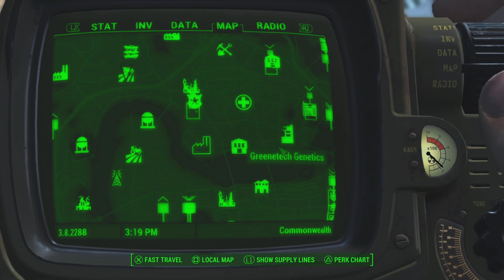Cambridge Polymer Labs Quest - Legendary Piezonucleic Power Armour - Fallout 4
Upon entering the Cambridge Polymer Labs, the Sole Survivor is greeted by a Miss Nanny robot named Molly. She asks if they have come to fill a job position. By answering yes, Molly will give the player character a one-question survey for qualification, asking whether or not the player character has any research experience. She will assign a job and provide a uniform (set of clothing and items) based on the answer given

Molly will then ask if the Sole Survivor would like an orientation, which is optional. If they agree, she will move into a side room with a broken slide projector and relate the history of the company. The Sole Survivor is asked to change into suitable attire and Molly leads the player character through a changing area with sets of lockers, then they are told to proceed to the cleanroom.

Just past the cleanroom, the player character will come to a room with a terminal directly in front and a large machine called the polymer coating applicator filling the right side of the room. The terminal will have the research data of the experiment that's been performed up to this point.

To complete the project, the Sole Survivor must supply the applicator with the reagents lithium hydride and gold in addition to the radioactive material, U-238. Sitting right on the applicator is a silver canister that contains unidentified sample 11317, which when inserted into the applicator will identify it as hydrochloric acid. The Sole Survivor must explore the rest of the facility and find the components for the project.

Entering the atrium there are two doors straight ahead. The storage room on the left contains unidentified sample 3111 (lithium hydride). The adjacent door leads to another small lab containing unidentified sample 413 (gallium). In this room is a hole in the wall leading into the next lab, which contains unidentified sample 65 (tungsten), a window to view into the containment room, which contains the U-238, and a wall-mounted terminal that opens the containment room. Opening the room causes alarms to sound and a glowing one to rise out of the standing water in the containment room. The containment room can be accessed via the door on the first floor at the bottom of the stairs, to the left of the door leading back to the applicator room.

Up the stairs on the second level and turning around, there will be two doors at the end of walkways on either side. At the end of the left walkway is an office space in which the player character will find unidentified sample 49 (cobalt) sitting on a desk. Near this desk is a ramp leading into the ceiling ducts, which will grant access to the aforementioned righthand office, if one is unable to hack the Expert-level terminal at the door outside. Deal with the ghoul inhabitant, disable the tripwire and mines before they can go off, then look around the lab.

This is Dr. Wilfred Bergman's lab and the final reagent, unknown sample 611 (gold), can be found sitting on a desk next to a terminal. At this point, one has two options:

Complete the experiment

Return to the applicator room and insert the components. Insert unidentified sample 3111 (lithium hydride) and unidentified sample 611 (gold) into the chemical reagent slots on the left and U-238 into the isotope sample slot on the right. Use the terminal to start the fabrication process by selecting "run loaded fabrication routine." One can watch the polymer lining be applied to a piece of power armor, producing the piezonucleic power armor, a unique legendary power armor piece. Collect it on the far right and present it to Molly.

With the project completed successfully, she will unlock the cleanroom, adding that the director will be impressed and will want to meet the Sole Survivor. Following her will lead to the director's office on the second floor of the main entrance area. Upon opening the door, the director, now a feral ghoul, tries to attack the Sole Survivor. Molly intervenes, re-informing the director of company policies about assaulting coworkers before killing him with her saw arm.

Override the lockdown

Alternatively, activating the terminal in Dr. Bergman's lab and accessing the "facility defense system" directory will provide the opportunity to use the emergency override, which will open the cleanroom and fulfill the optional objective of finding another way out of the facility. It will also activate all defenses including turrets and Molly, resulting in the player character having to fight their way out of the facility.